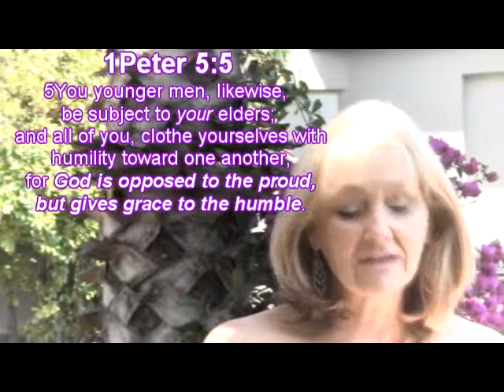Daily Devotion 22nd Oct 2012 HIJM